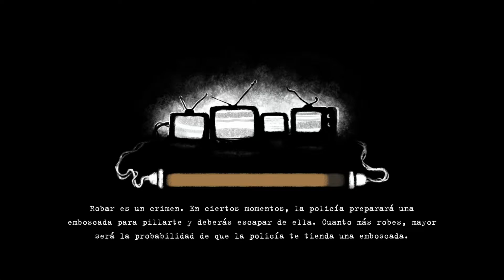Beholder Complete Edition [Gameplay] Directo desde el pasado (Logro /Trofeo)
Video en el que se ve como obtener el logro / trofeo

El juego esta disponible en PlayStation 4, Nintendo Switch, Xbox One y PC